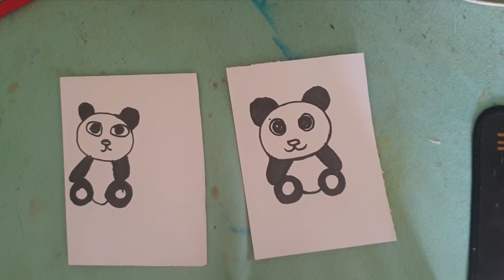how to draw a cute Panda